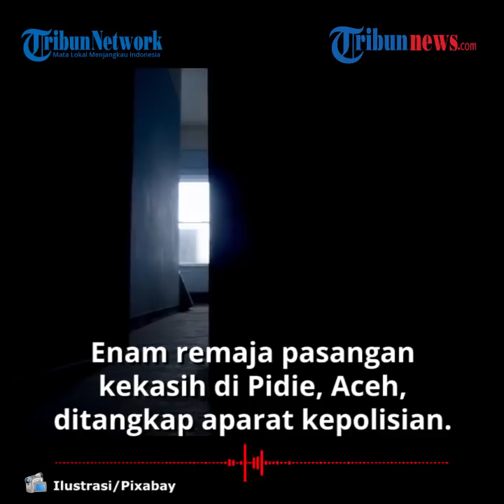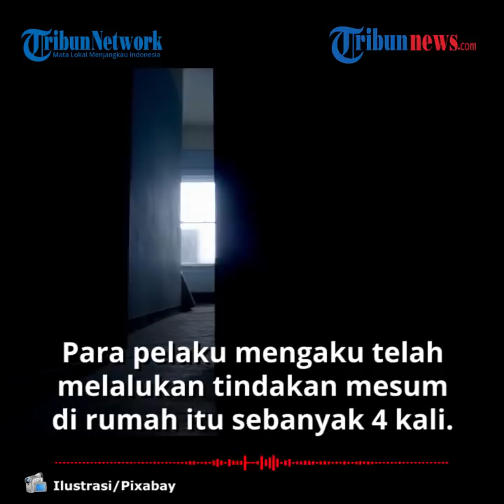6 Remaja Digerebek saat Pesta Sex selama 4 Hari di Rumah Kosong di Aceh, Pelaku Gonta-ganti Pasangan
TRIBUN-VIDEO.COM - Enam remaja yang merupakan pasangan kekasih di Pidie, Aceh, ditangkap aparat kepolisian karena menggelar pesta seks.

Keenam remaja muda mudi tersebut menggelar pesta seks di sebuah rumah kosong selama empat hari.

Peristiwa tersebut terjadi di sebuah rumah kosong di Kecamatan Kembang Tanjong, Kabupaten Pidie, Aceh.

Kasat Reskrim Polres Pidie, Iptu Ferdian Chandra MH mengatakan, keenam remaja tersebut telah diamankan polisi setelah digerebek warga.

Warga sebelumnya menggerebek ketiga pasangan tersebut di sebuah rumah kosong.

Ternyata di rumah kosong tersebut keenamnya sudah empat hari menggelar pesta seks.

Keenamnya menginap dirumah itu sejak 29 September 2020, dan digerebek warga pada Jumat 1 Oktober 2020.

Satu pasangan laki-laki berinisial AD (18) dan perempuan berinisial TM (19), sementara empat pelaku lain yang masih di bawah umur tak disebutkan identitasnya.

Saat diinterogasi setelah digerebek oleh warga, para pelaku tak menampik bahwa mereka melakukan tindakan mesum di lokasi kejadian.

Kepada warga, para pelaku mengaku telah melalukan tindakan persetubuhan di rumah itu sebanyak empat kali.

Tak hanya itu, tiga perempuan yang diamankan petugas rupanya telah bergonta ganti pasangan untuk berhubungan badan.

Tiga perempuan tersebut dilaporkan pernah melakukan persetubuhan dengan pria lain.

" Tiga perempuan itu pernah berhubungan di tempat lain dengan laki-laki lain yang dominan masih di bawah umur," jelas Iptu Ferdian.

Atas perbuatannya, ketiga pasangan itu akan dibidik dengan pasal 25 Juncto pasal 23 dan pasal 37 Qanun Aceh Nomor 6 Tahun 2014 tentang hukum jinayat.(*)

Artikel ini telah tayang di serambinews.com dengan judul Heboh! Tiga Pasangan Nekad Pesta Seks di Rumah Kosong Selama 4 Hari, Begini Kronologis,
Penulis: Muhammad Nazar
Editor: Nur Nihayati